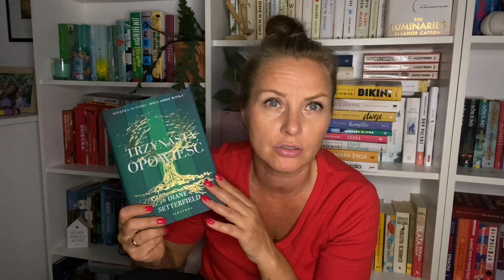KSIĄŻKI NA JESIEŃ📚🍂🍁WASZE POLECENIA KSIĄŻKOWE🙂📚🍁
Dzisiaj Wasze polecenia książkowe na jesień.

Ciekawe tytuły. Dwie książki wybrałam również dla siebie.

Obejrzyjcie do końca i wybierzcie ciekawą lekturę na długie jesienne wieczory.

Dzięki za polecenia!🍁🍁🍁🍁